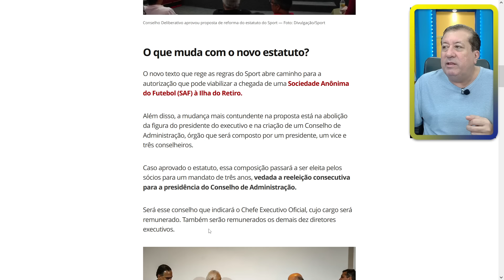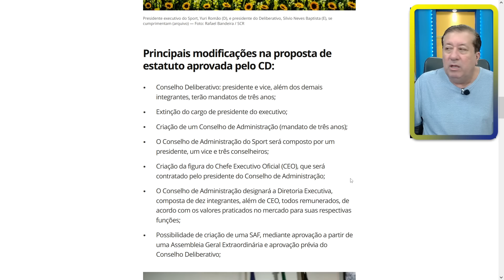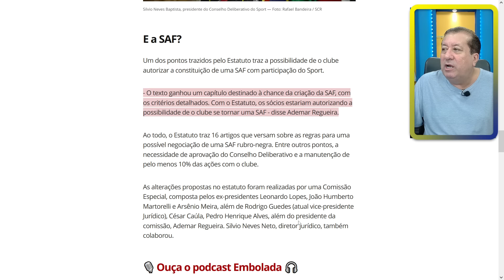NOVO ESTATUTO, SAF TUDO APROVADO PELO CONSELHO DO SPORT, MAS E OS REFORÇOS DO TIME?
SPORT APROVA NO CONSELHO DELIBERATIVO O NOVO ESTATUTO E A SAF. VEJA AS MUDANÇAS, MAS CADÊ OS REFORÇOS?